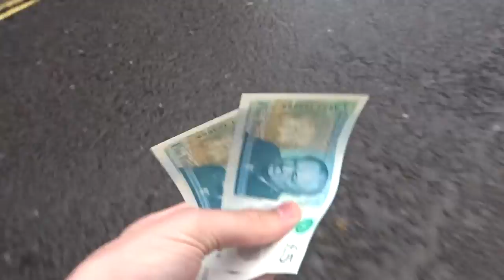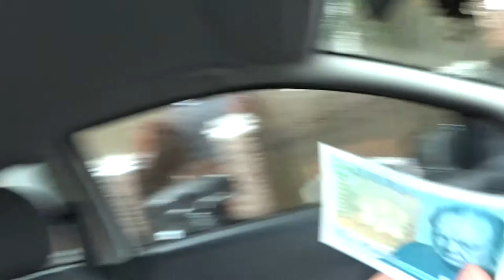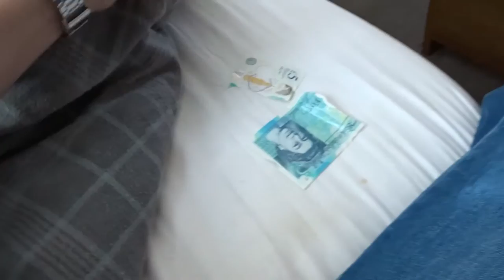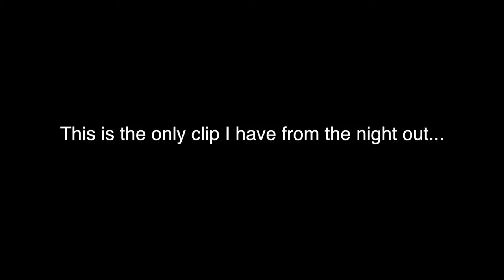IS THIS LEGAL?!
Helloooooo There.. I am William Slingsby.

I am from Brighton, England and i am a 19 Year old video Blogger on Youtube.

I Started my journey as a Vlogger after watching some of my friends and people I have grown up with doing it and wanting a piece of the action.

It all began when I got my first camera. I went straight out and started filming, no worries or cares at all! As I progressed as a Vlogger I then decided it was time to upgrade my equipment and footage quality so I then began to invest in my career.

My first purchase... My beloved Sony Alpha 5000 camera. After filming with this and getting enough money I then brought a DJI Phantom 4 followed by my GoPro Hero 4 and then also upgrading my Sony to a HX90!

Thanks,

Will :)